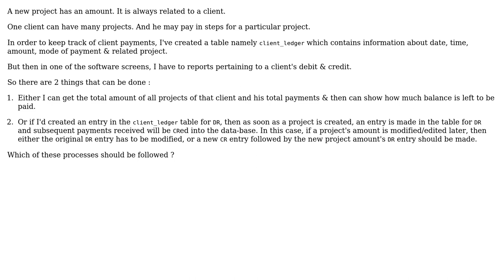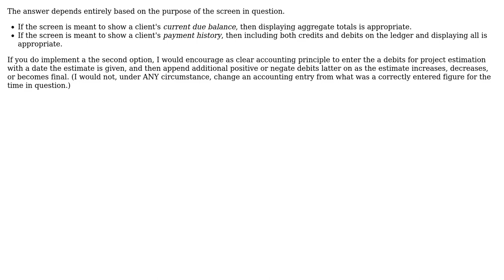Software Engineering: Should a DR & CR entry both be created or a single-entry accounting is fine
With thanks & praise to God, and with thanks to the many people who have made this project possible! | Content (except music & images) licensed under CC BY-SA | Music | Images & others | With thanks to user imel96 user DougM user coding_idiot and the Stack Exchange Network Trademarks are property of their respective owners. You are responsible for your own actions.